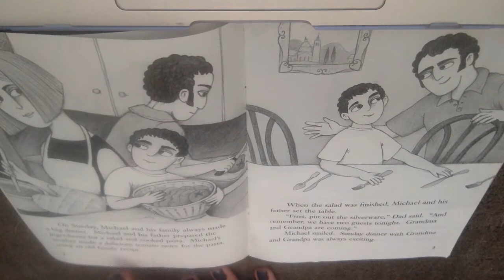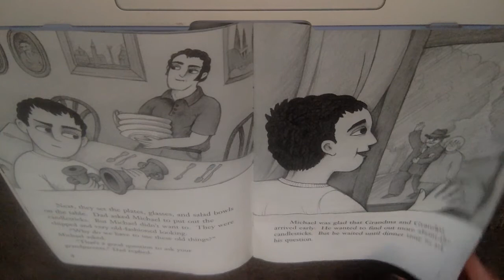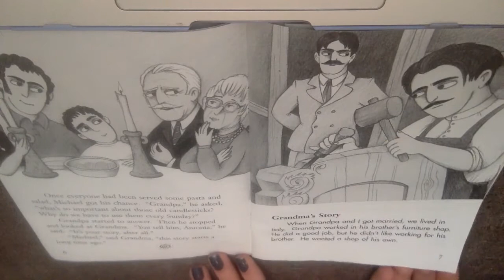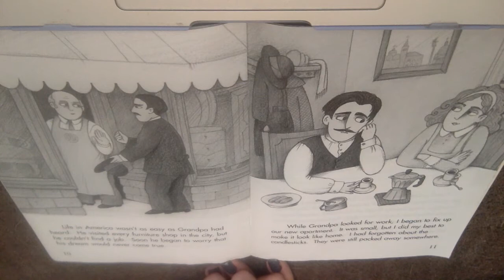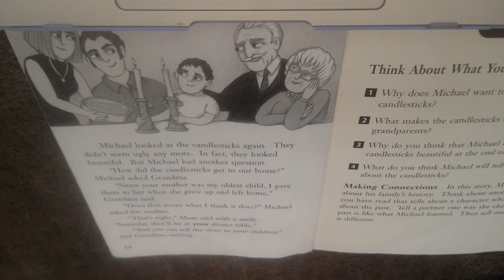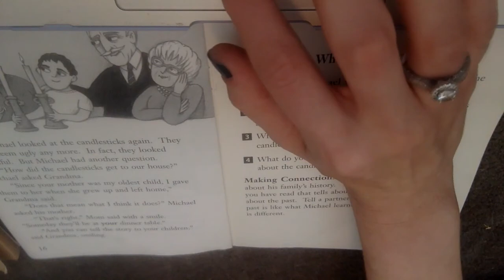'The Lucky Candlesticks' Daily Leveled Read Aloud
1. Why does Michael want to know more about the candlesticks?
2. What makes the candlesticks special to Michael's grandparents?
3. Why do you think that Michael found the candlesticks beautiful at the end of the story?
4. What do you think Michael will tell his children about the candlesticks?
5. In this story, Michael learns about his family's history. Think about another story you have read that tells about a character who learns about the past. Tell one way the character's past is like Michael learned. Then tell one way it is different.